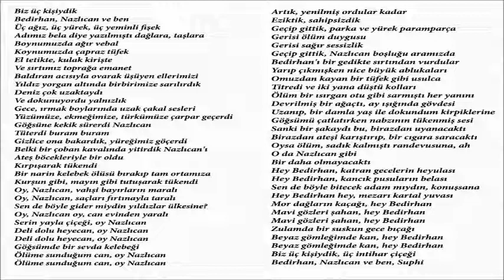Ahmet Kaya - Biz üç kişiydik MD